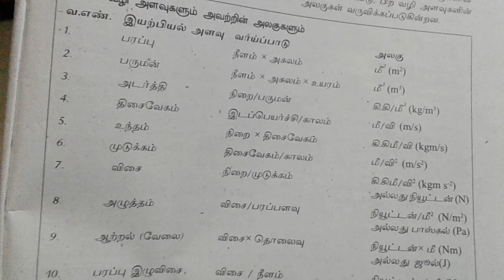TNPSC - Physics வழி அளவுகளும் அவற்றின் அலகுகளும்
Tnpsc physics units of derivatives